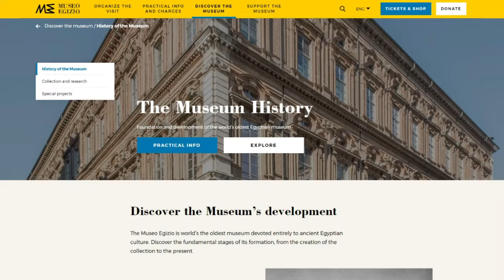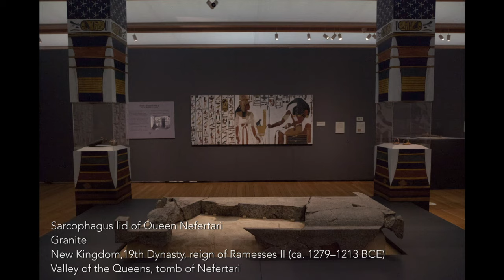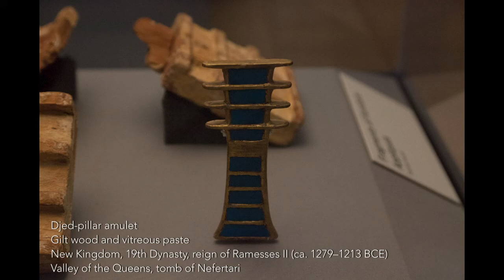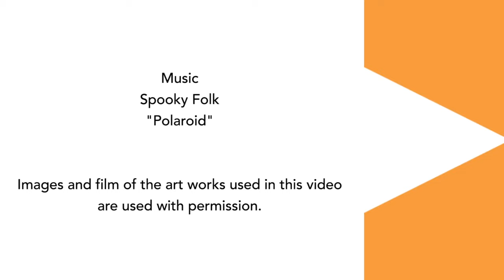Art This Week-At the Kimbell Art Museum-Queen Nefertari's Egypt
This week, we visit the Kimbell Art Museum and our interviewer Janelle Montgomery, speaks with curator, Jennifer Casler Price, about their exhibition, Queen Nefertari’s Egypt. The exhibition is on view through March 14, 2021.